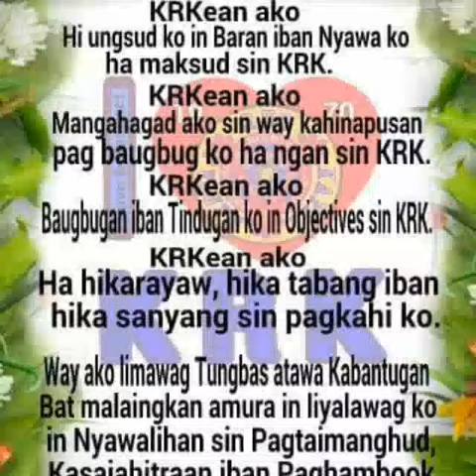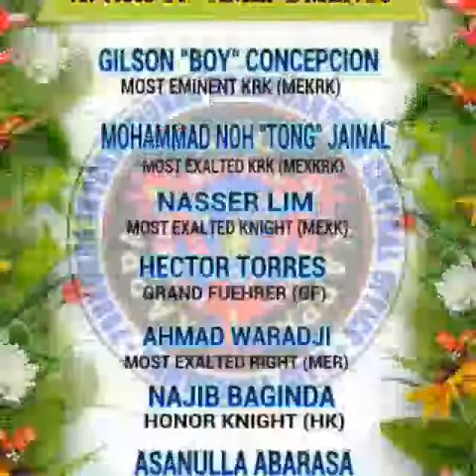KRK theme song